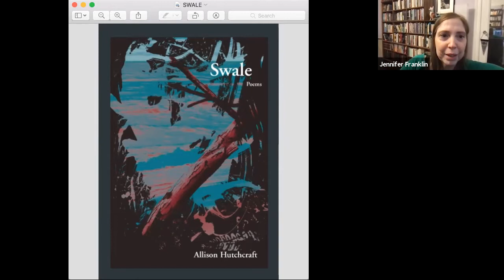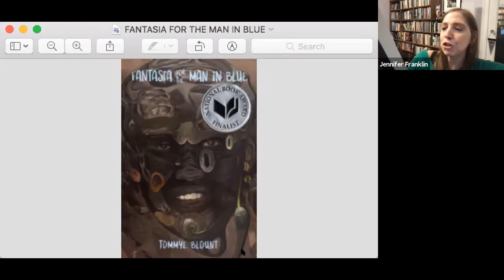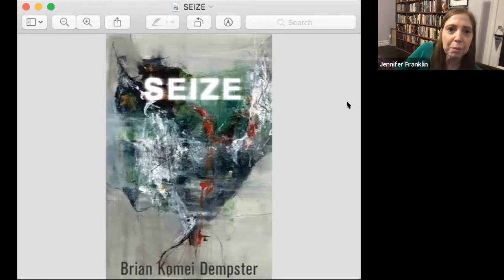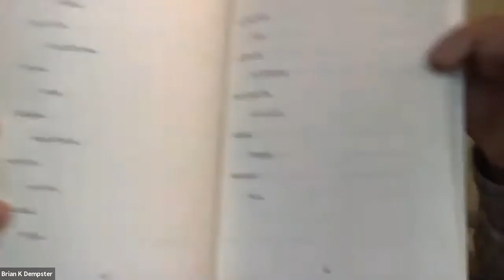An Evening with Brian Komei Dempster, Allison Hutchcraft, & Tommye Blount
Reading and Q&A, 3.31.21

Allison Hutchcraft’s poems have appeared or are forthcoming in Boulevard, The Cincinnati Review, The Gettysburg Review, Kenyon Review, The Missouri Review, and The Southern Review, among other journals. She has been awarded a fellowship from the North Carolina Arts Council and scholarships from the Key West Literary Seminars, the Tin House Writers Workshop, and the Squaw Valley Community of Writers. She teaches creative writing at the University of North Carolina at Charlotte.

A Cave Canem alumnus, Tommye Blount is the author of Fantasia for the Man in Blue and the chapbook What Are We Not For. A graduate from Warren Wilson College’s MFA Program for Writers, he has been the recipient of scholarships and fellowships from Kresge Arts in Detroit and Bread Loaf Writers’ Conference. Born and raised in Detroit, Blount now lives in the nearby suburb of Novi, Michigan. Fantasia

Please buy his latest book, Fantasia for the Man in Blue,

Brian Komei Dempster’s poems have been published in New England Review, North American Review, and Ploughshares, and the anthologies Language for a New Century:  Contemporary Poetry from the Middle East, Asia, and Beyond (Norton, 2008) and Asian American Poetry: the Next Generation (University of Illinois, 2004). Dempster has also received scholarships to the Bread Loaf Writers’ Conference.